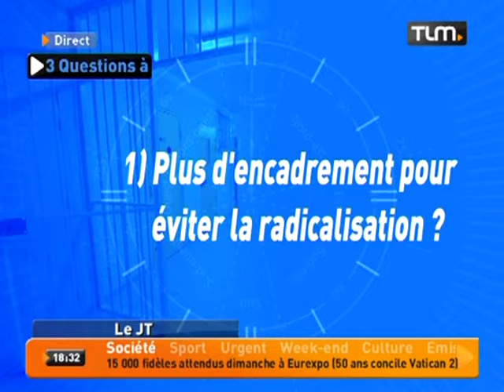Un manque d'aumôniers musulmans en prison?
Sites webs/blogs, copiez cette vidéo avec le bouton "Intégrer" !
 Entretien avec Benaïssa Chana, président du CRCM.